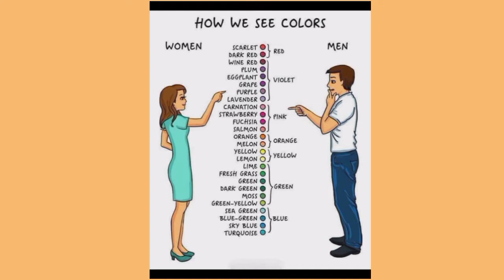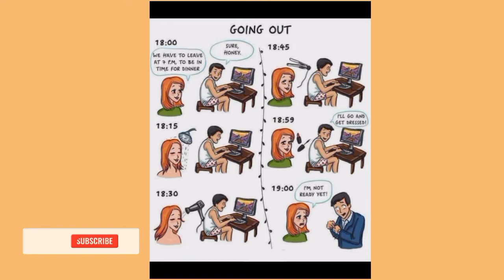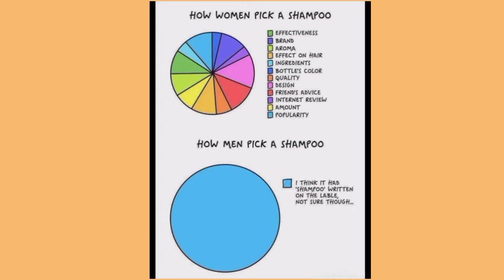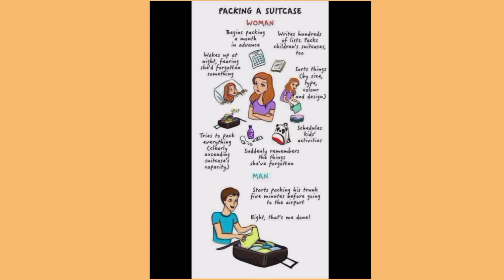Men Vs Women | World according to Men and Women| Must watch entertaining video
Must watch the difference of thinking of Men Vs women